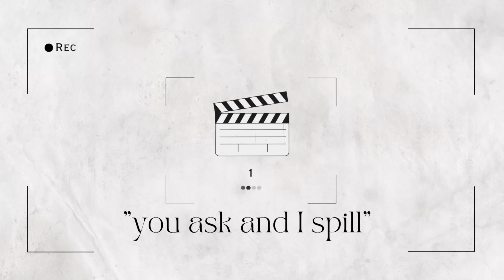SURVIVING LIFE EP7 50/50 RELATIONSHIP, SPLITTING THE BILL, BOY AND GIRL CRAZY FRIENDS Teanna Woods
HI BEAUTIFUL PEOPLE, I know yall like where you been but I had to take a step back and reset myself..BUT WE ARE FINALLY BACK TO THE WEDNESDAY SCHEDULE.

 Teanna woods
24 years of age
Brooklyn, New York
Criminal Justice Babe Bachelors
5'1
Jamaican and Anguillan